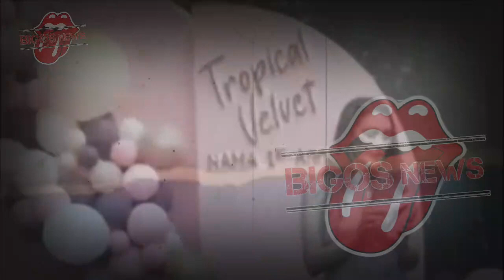GOSIP ARTIS HARI INI~SYAHRINI BASAH-BASAHAN BARENG PRIA, REINO BARACK MURKA PERGOKI KEDUANYA